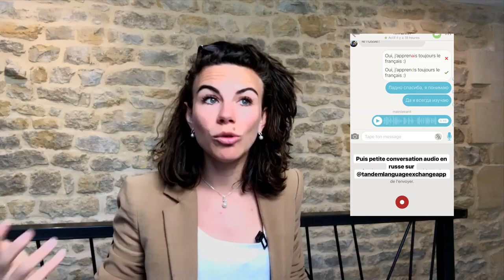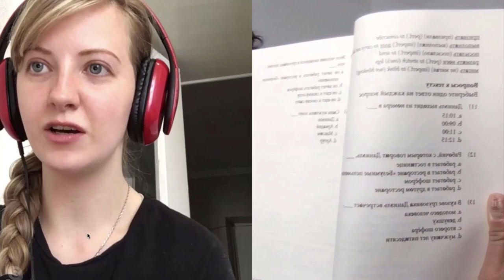🇷🇺 Parler Russe en 1 an 🇷🇺 [Bilan de Mon Défi]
Découvrez dans cette vidéo comment parler russe en 1 an ⬇️
🇷🇺 Pour rejoindre la formation pour parler russe en 1 an, cliquez

Recevez votre formation GRATUITE pour parler anglais, espagnol ou n'importe quelle autre langue en 6 mois

 Pour faire connaissance, faites un tour sur ma page « à propos »

 Pour plus d’astuces gratuites pour apprendre une langue rapidement, découvrez mon blog

 Rejoignez les Marathoniens des Langues en vous abonnant à ma chaîne YouTube pour ne rien manquer des prochaines vidéos